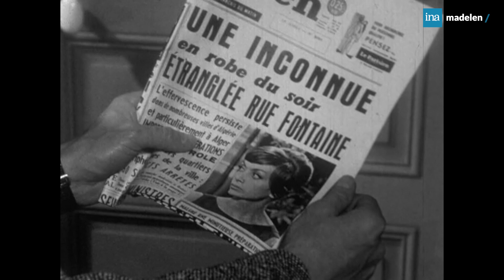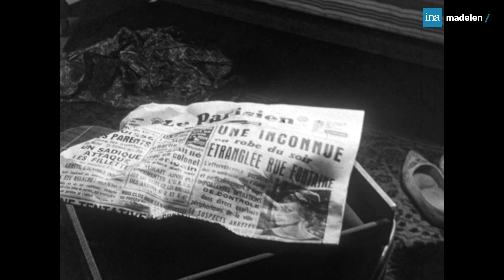Leclerc enquête 🕵️ le 1er épisode avec Dany Saval et Philippe Nicaud | À retrouver sur madelen-INA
Leclerc enquête 📞 | Épisode 1 : Le Prix du silence | 21 janvier 1962 | réalisation : Marcel Bluwal

Le chaînon manquant entre “Les 5 dernières minutes” et Maigret !
Janvier 1962 : voici l'une des toutes premières séries diffusées sur le petit écran français. 📺 Caustique et bon vivant, l’inspecteur Leclerc se retrouve embarqué à chaque épisode dans une enquête (parfois un peu tirée par les cheveux) et finit toujours par trouver la clef de l’énigme, non sans passer par la case “bar”, draguer des personnages féminins, ou ironiser sur ses collègues moins dégourdis que lui. Une série menée tambour battant qui va faire de son interprète principal, Philippe Nicaud, une star au début des années 60.

La série vaut aussi le coup d’oeil pour son immersion dans le Paris changeant des années 60, et surtout pour un casting qui réunit, épisodiquement ou régulièrement, la crème de la crème de l’époque : Mireille Darc, Jean-Pierre Marielle, Philippe Noiret, Robert Dalban, Françoise Fabian, Jean-Pierre Kalfon, Anouk Ferjac, Jean Tissier, Marcel Bozzuffi, Claude Gensac, Jackie Sardou… Rien que ça !

Les meilleurs réalisateurs de l'époque sont aussi passés par là : Marcel Bluwal, Yannick Andréi, Claude Barma, Pierre Badel, Maurice Cazeneuve… Vous venez ?

Dans ce 1er épisode, Françoise, une petite cousine de Leclerc, débarque chez lui et l'entraîne dans une folle soirée. Ils reviennent à pied et croisent une jeune fille qui leur annonce qu'on veut la tuer. Un homme en voiture s'arrête et vient gifler la jeune fille qui refuse d'aller avec lui. Leclerc intervient mais est poussé contre un banc et s'évanouit. Le lendemain, dans le journal on apprend que la jeune fille a été étranglée et Françoise est retrouvée dans le coma...